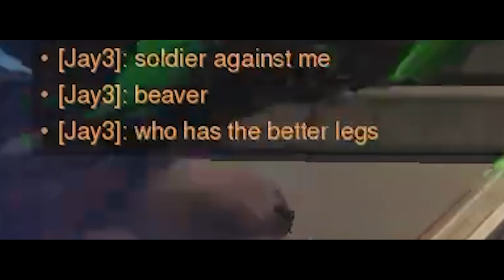THIS SPOT SAVED ME!